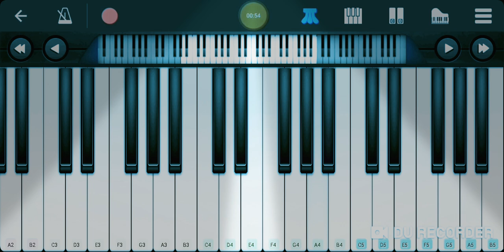AANKH MAREY - SIMMBA PIANO TUTORIAL